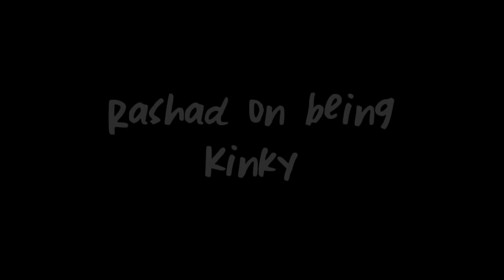Did I meet someone nastier than me? (Vegas is where to find him)